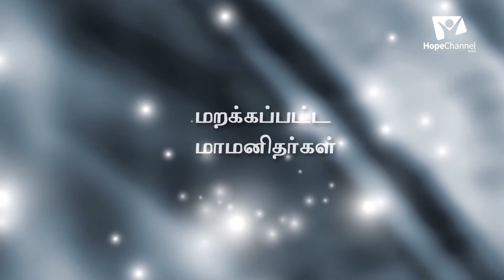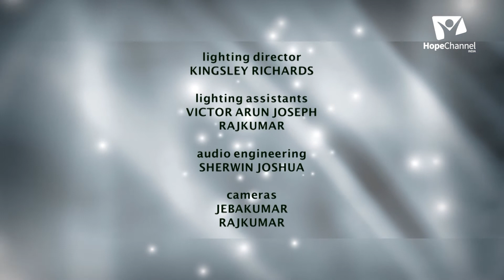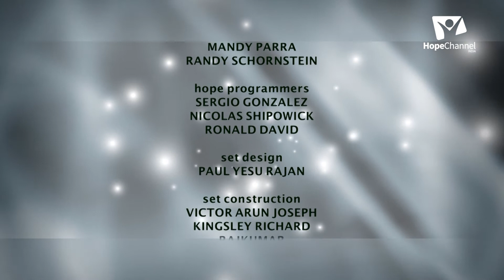10 Missionary Biographies | Frederick Wheeler & Rachel Oaks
It is crucial not to forget the past and the way the Lord has led us in history. In this series, we are going to study some valuable life lessons from the lives of great people from the past, whom God used mightily to change the course of the history of his church.

Series: Missionary Biographies (S02)

Host: Pr. R. Gokulan
Guest: Pr. Gershome

Language: Tamil